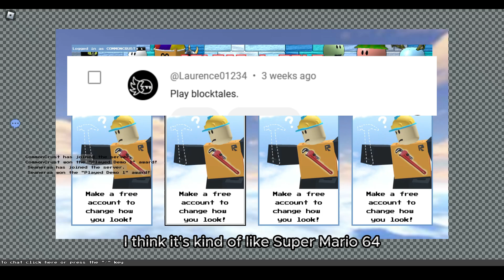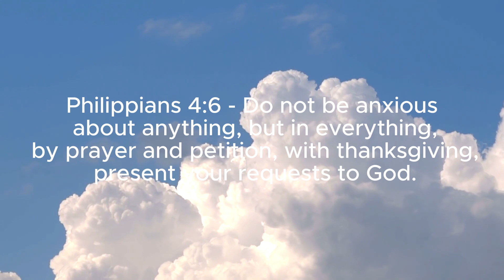Roblox Block Tales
John 13:34-35
34 “A new command I give you: Love one another. As I have loved you, so you must love one another. 35 By this everyone will know that you are my disciples, if you love one another.”

If you guys want to play Block Tales in Roblox here you go click the
and if you want to add my Roblox (if you want) Here you go just let me know if you want me to accept the request
if link doesn't work my user is Commoncrust
I hope you guys enjoy my content and future content there will be a lot of good games on Roblox I will be playing and some goofy ones too but you guys can recommend games to play too I will take some of your suggestions!